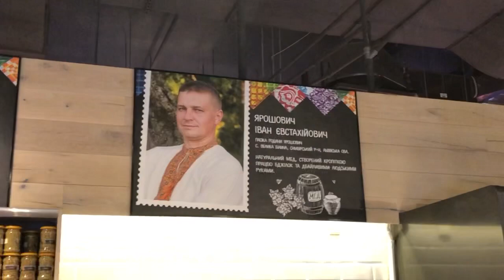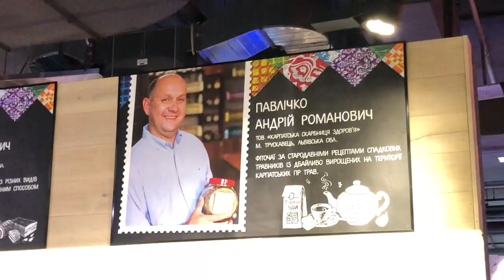LVIV UKRAINE || AUSTRO HABSBURG || UKRAYNA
Lviv  is a city in western Ukraine, around 70 kilometers from the border with Poland. Traces of its Polish and Austro Hungarian heritage are evident in its architecture, which blends Central and Eastern European styles with those of Italy and Germany. In High Castle Park, the mountaintop ruins of a 14th-century castle provide panoramic views of the city’s green-domed churches and the surrounding hills.

Named in honour of Leo, the eldest son of Daniel, King of Ruthenia, it was the capital of the Kingdom of Galicia Volhynia (also called the Kingdom of Ruthenia)[2] from 1272 to 1349, when it was conquered by King Casimir III the Great who then became known as the King of Poland and Ruthenia. From 1434, it was the regional capital of the Ruthenian Voivodeship in the Kingdom of Poland. In 1772, after the First Partition of Poland, the city became the capital of the Habsburg Kingdom of Galicia and Lodomeria. In 1918, for a short time, it was the capital of the West Ukrainian People's Republic. Between the wars, the city was the centre of the Lwów Voivodeship in the Second Polish Republic.

After the German-Soviet invasion of Poland in 1939, Lviv became part of the Soviet Union, and in 1944–46 there was a population exchange between Poland and Soviet Ukraine. In 1991, it became part of the independent nation of Ukraine.

Administratively, Lviv serves as the administrative centre of Lviv Oblast and has the status of city of oblast significance.

Lviv was the centre of the historical regions of Red Ruthenia and Galicia. The historical heart of the city, with its old buildings and cobblestone streets, survived Soviet and German occupations during World War II largely unscathed. The city has many industries and institutions of higher education such as Lviv University and Lviv Polytechnic. Lviv is also the home of many cultural institutions, including a philharmonic orchestra and the Lviv Theatre of Opera and Ballet. The historic city centre is on the UNESCO World Heritage List.